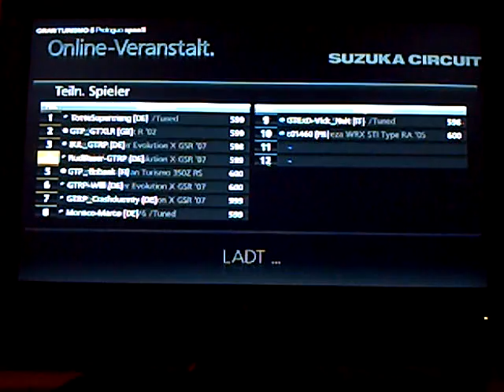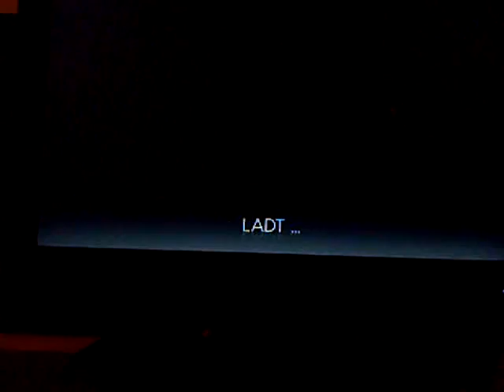RudiRaser GTP5 8.5.08 -3 Suzuka 600PP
EVO X @ SUZUKA 600PP